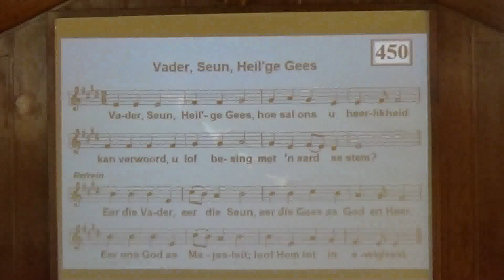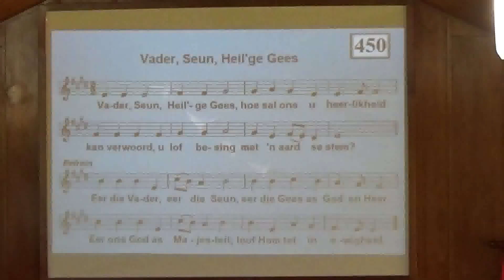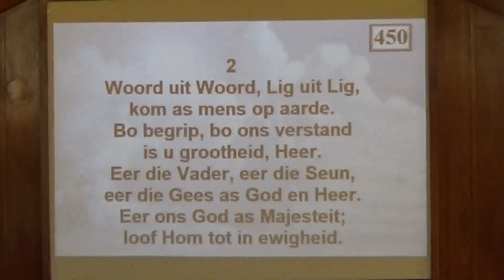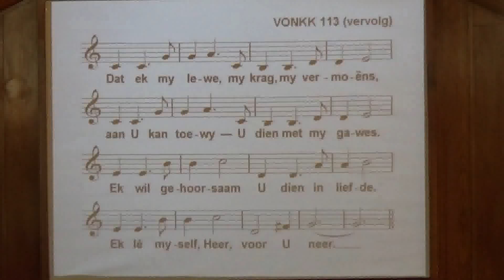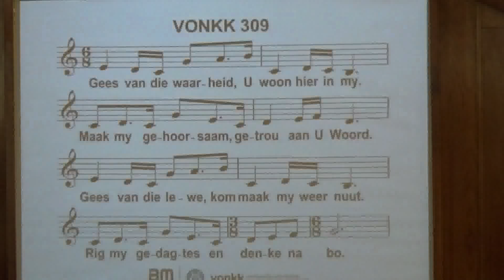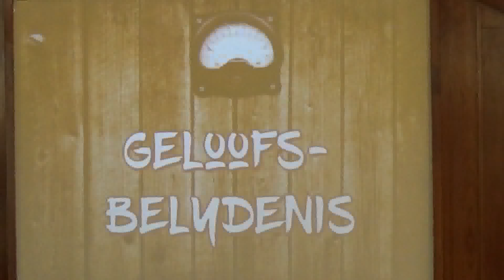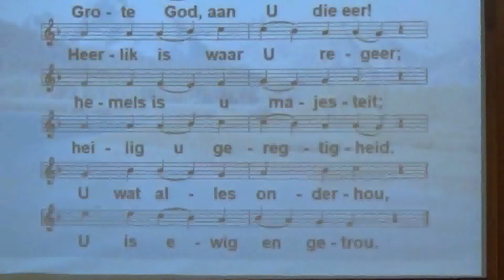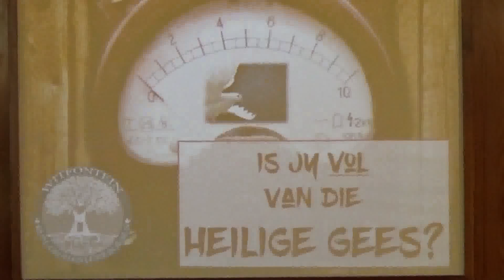20180603 Orrel Voorspel en Vonkkliedere 113 & 309